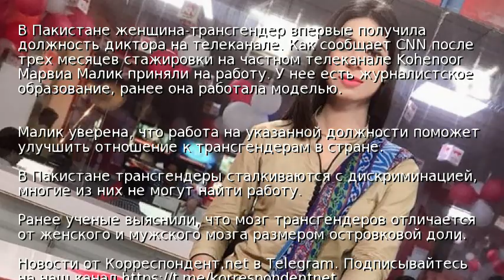В Пакистане трансгендер впервые стала телеведущей